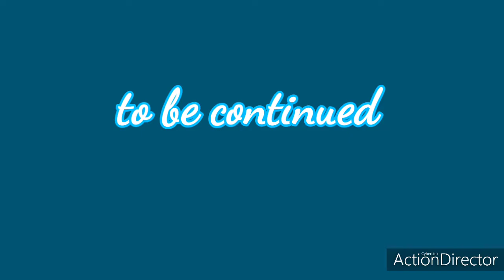طجين الدجاج بالحامض *تتمة chiken tajine